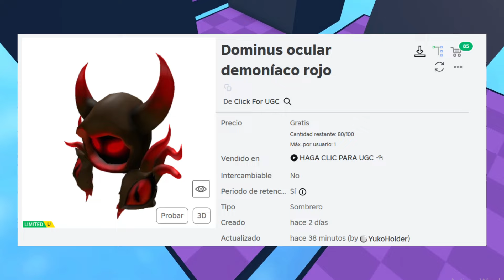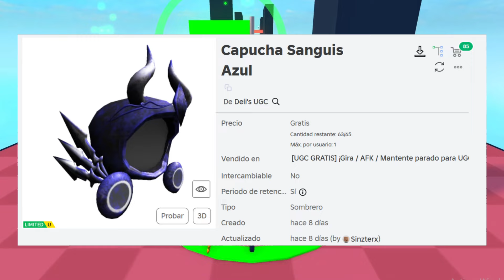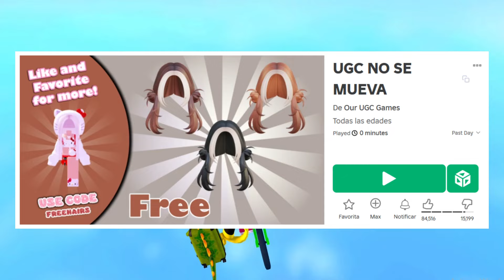NOTICIAS DE ROBLOX - ACCESORIOS YA DISPONIBLES, BANEO INJUSTO A YOUTUBER DE ROBLOX, FILTRACIONES ..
CÓDIGO : CinnamorollHat

*PRONTO GRATIS* :
GORROS .